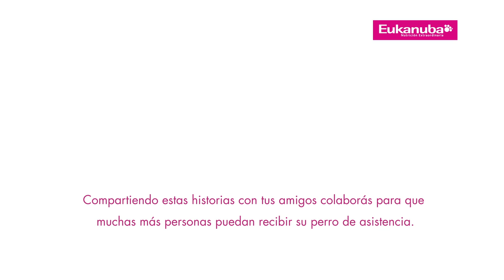Cachorros alimentados con amor – Capítulo 3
Conoce como la familia tiene un rol fundamental en el crecimiento y socialización de un cachorro. y seguí las historias de dos perros únicos.

Programa Eukanuba-Bocalán

“Perros de Asistencia, vehículos de integración social y autonomía personal”

La Fundación Bocalán surge para dar acogida al proyecto de conseguir una mayor autonomía personal de personas con discapacidad mediante la utilización del perro de servicio y terapia asistida.

Los perros de asistencia deben ser entregados sin costo a los usuarios, por lo que es indispensable contar con la invaluable colaboración de empresas patrocinadoras.
Desde el año 2011, Eukanuba acompaña a Bocalán alimentando a su staff de cachorros y adultos en formación para que muchas más personas puedan acceder a su perro de asistencia.

Queremos mostrarte cuanto puede cambiar un perro de asistencia la vida de un hombre, un niño o una familia. y conocé las historias de Nicolás y Felipe.
Compartiendo estas historias con tus amigos colaborás para que muchas más personas puedan recibir su perro de asistencia.